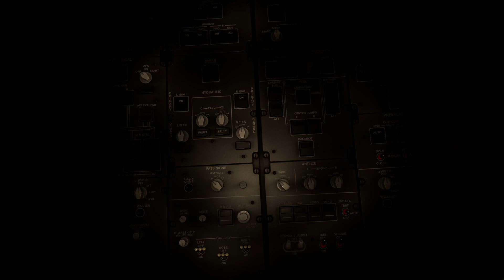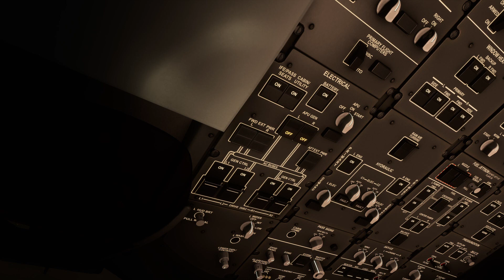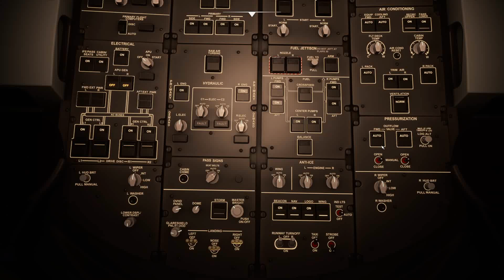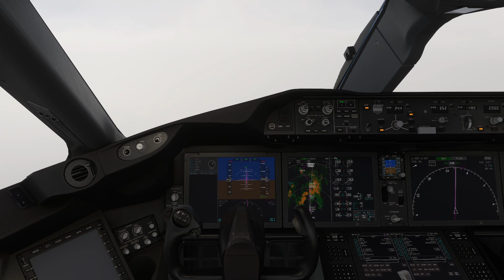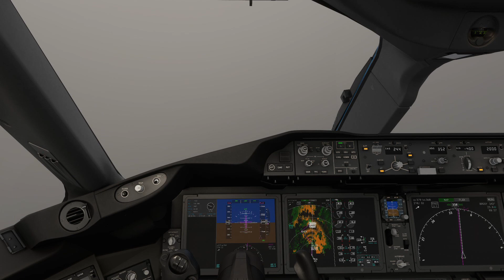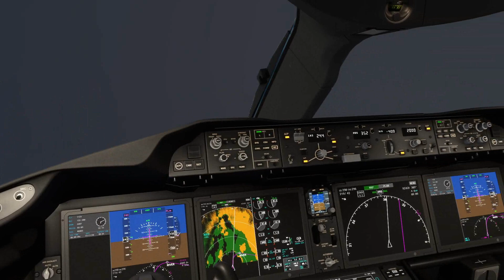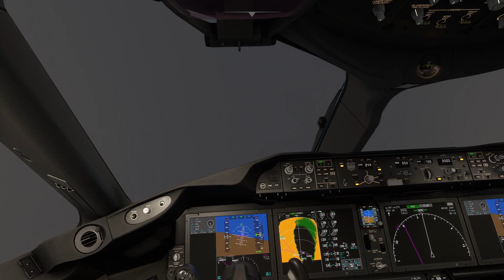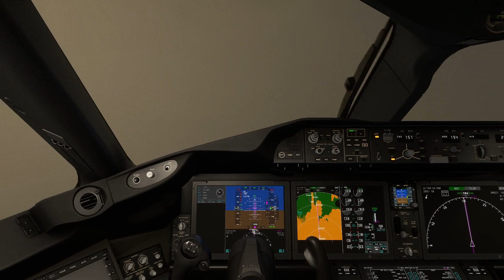Johannesburg to Amsterdam - MSFS 2020 - KLM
Welcome on board this KLM Dreamliner flight, Departing the South African city Johannesburg's O.R Tambo Intl from Rwy 3 late at night, for a 4988nm flight north routing through the centre of Africa, over the Mediterranean Sea, past Marseille as we make our way up through France, before descending for an 18R arrival into Amsterdam's Schiphol airport in overcast weather.

Take off roll - 13:20
TOD - 1:03:00
On finals - 1:50:00

SPECS:-

Addons:-

          Pyreegue       - Edinburgh
          Fsimstudios    - Vancouver